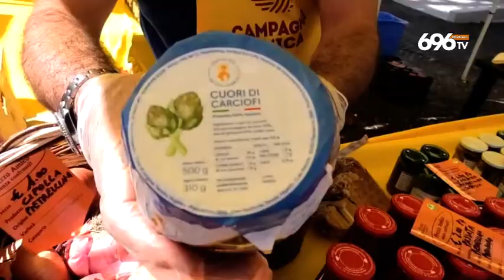Coldiretti: puntare sulle eccellenze per la ripresa